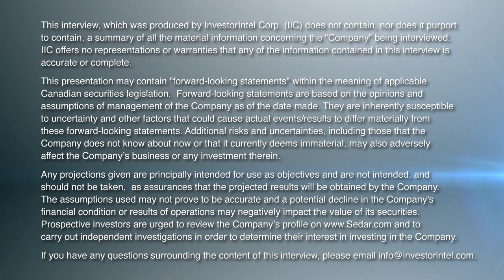George Glasier of Western Uranium & Vanadium Talks about Pressure on the Uranium Supply Chain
In this InvestorIntel interview during PDAC 2023, Tracy Weslosky talks to George Glasier, CEO, President, and Director of Western Uranium & Vanadium Corp.’s (CSE: WUC | OTCQX: WSTRF) about pressure on the uranium supply chain and expectations for a strong uranium market. As an industry expert, he points out that demand for uranium is going up but production is not, and many expect 2023 to be a breakout year with the potential for skyrocketing prices.

George points out that 50% of the US uranium supply comes from Russia, and with the war in Ukraine there is already a reluctance to buy from Russia and a desire to secure new sources to fuel American and European power plants. He goes on to say that the current western supply cannot meet western demands for uranium at present or in the near future.

George also provides an update on Western Uranium & Vanadium’s new mineral processing facility to be built in Utah, USA, to recover uranium, vanadium, and cobalt with initial production from the facility expected in 2026.

About Western Uranium & Vanadium Corp.

Western Uranium & Vanadium Corp. is a Colorado-based uranium and vanadium conventional mining company focused on low-cost near-term production of uranium and vanadium in the western United States, and the development and application of kinetic separation.